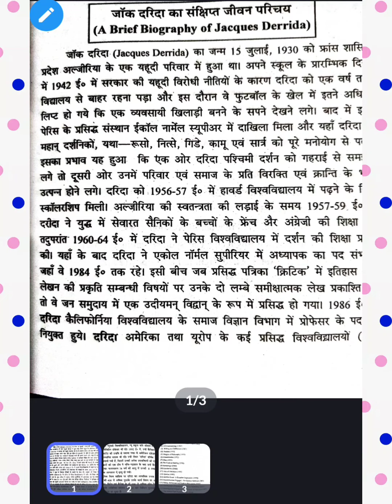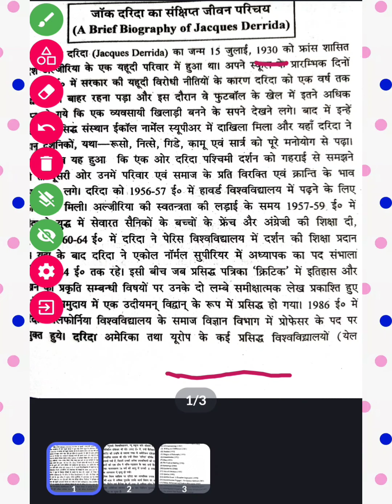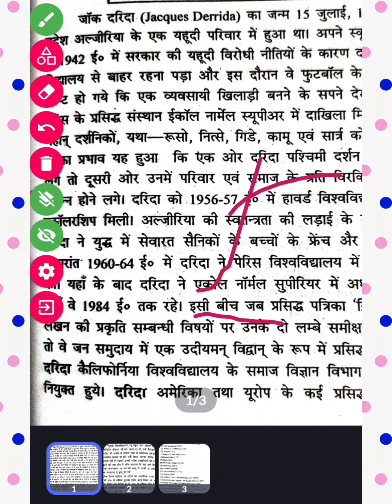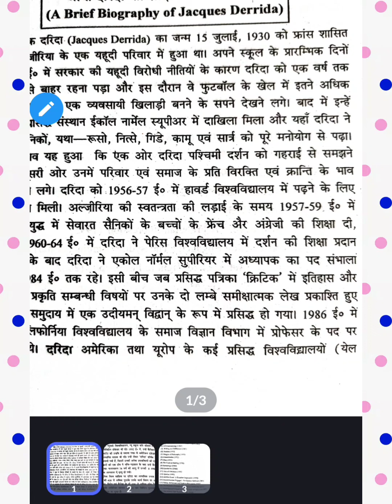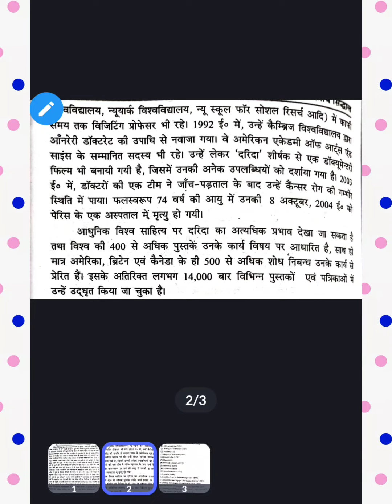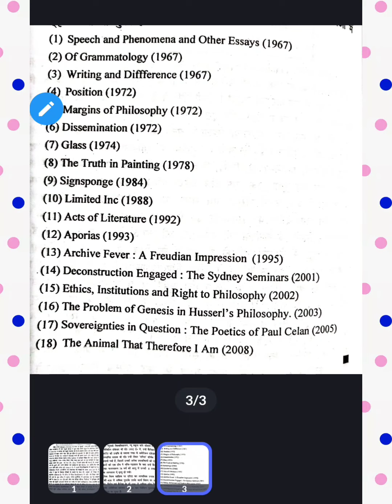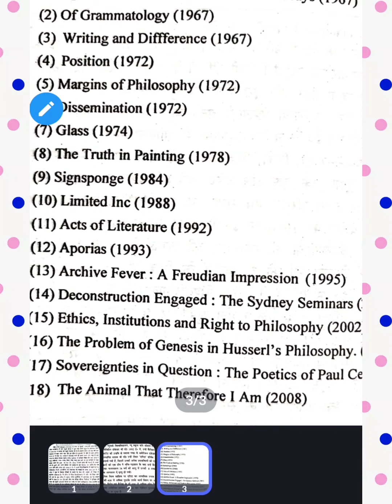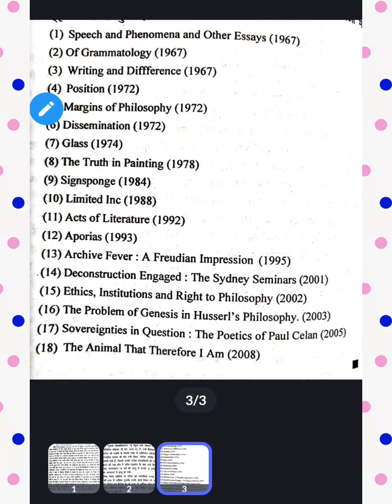Sociology notes.modern sociology .जाक दरीदा का जीवन परिचय्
सोशियोलोजी notes
Net pgt
Modern sociology
Jaan darida